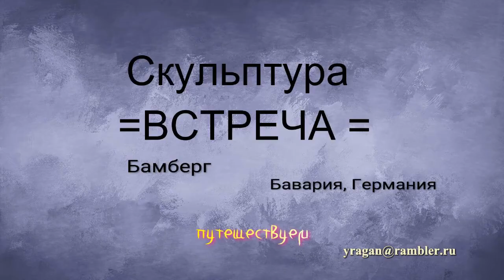Бамберг Скульптура встреча красные фигуры